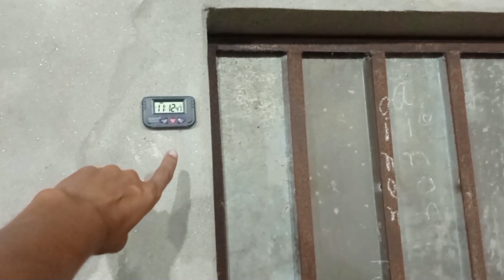College er id card nite vole gesi 😴😅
Others Social Media Here

Title :  College er id card nite vole gesi 😴😅

Video Duration  07 : 1p